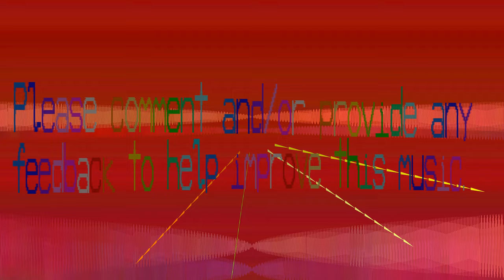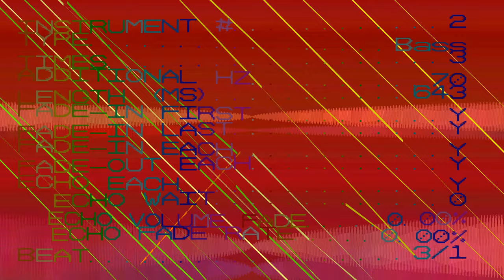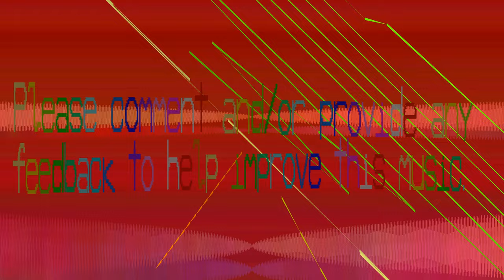Oddonomous Electronic Music - Bird on power lines - Ohqiloezaaqd - 23 bpm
This tune is about a bird hoping on power lines, but occasionally there is a bare line. Yikes.